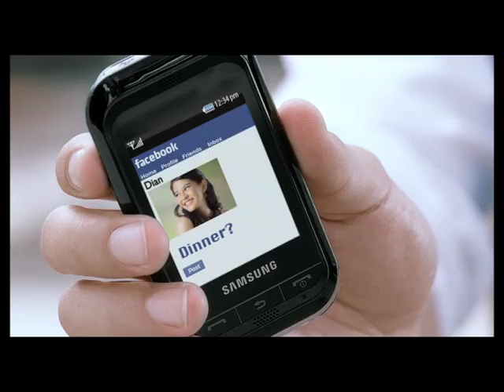Samsung Champ - NICO & DIAN